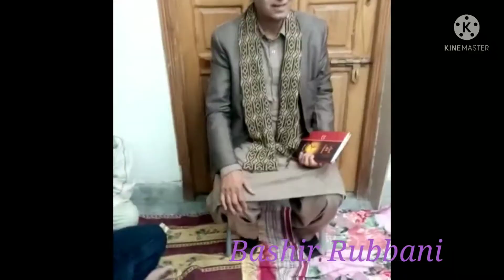Tabassum Batalvi's punjabi poetry book "Qavran vich Maseet" launching ceremony.. BR